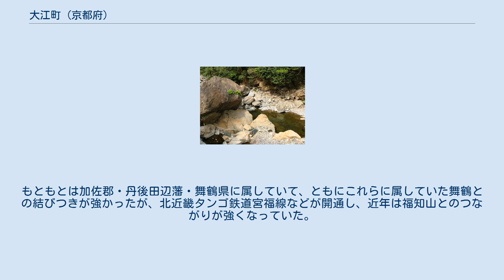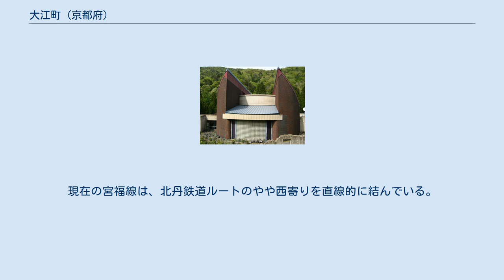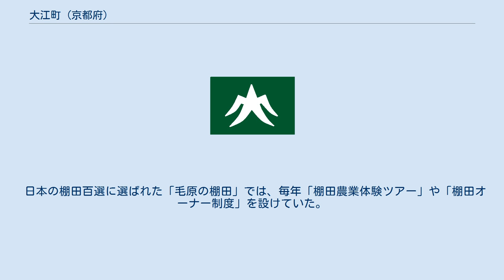大江町 (京都府)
大江町（おおえちょう）は、かつて京都府加佐郡に存在していた町。
2006年（平成18年）1月1日に天田郡三和町、夜久野町とともに福知山市に編入されて消滅した。
 大江山、由良川などの豊かな自然に恵まれ、また大江山の酒呑童子伝説を生かして「鬼の里」をアピールするユニークな町づくりを行っていた。
 北は舞鶴市と接し、東は綾部市、西は福知山市と接している。
もともとは加佐郡・丹後田辺藩・舞鶴県に属していて、ともにこれらに属していた舞鶴との結びつきが強かったが、北近畿タンゴ鉄道宮福線などが開通し、近年は福知山とのつながりが強くなっていた。
町内を由良川が流れ、町のシンボルとして鬼伝説もある大江山がそびえる。
 立地企業 二瀬川渓流 日本の鬼の交流博物館 鬼瓦公園 毛原の棚田 かつて福知山駅と町中心部の河守駅とを北丹鉄道が結んでいたが、1971年3月2日休止を経て1974年2月28日で正式に廃止となった。
現在の宮福線は、北丹鉄道ルートのやや西寄りを直線的に結んでいる。
 なお鉄道路線宮福線と宮津線は、福知山市に合併後の2015年4月1日に第三セクターの北近畿タンゴ鉄道 (KTR) より列車の運行、乗車券等の販売等の事業をWILLER TRAINSが経営する京都丹後鉄道へと譲渡し、WILLER TRAINSが第二種鉄道事業者として鉄道運行事業を行っている。
北近畿タンゴ鉄道は同日以降、鉄道施設を保有する第三種鉄道事業者となった。
 日本の棚田百選に選ばれた「毛原の棚田」では、毎年「棚田農業体験ツアー」や「棚田オーナー制度」を設けていた。